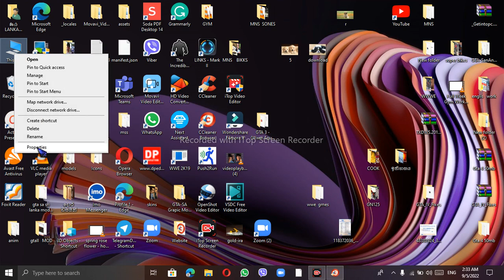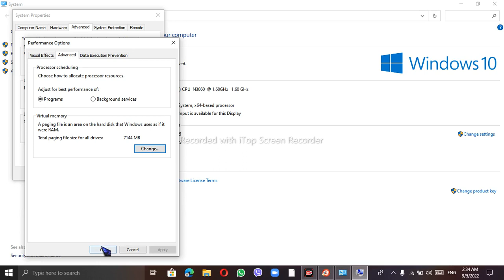how to speed up ram sinhala 2022 | how to increase ram |virtual memory | how to increase ram on pc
In this video, how to speed up ram sinhala 2022 | how to increase ram |virtual memory | how to increase ram on pc  srilanka. Enjoy!
My uthe videos - bikes games # PC

📸Add me on Instagram: {Instagram URL}  nirmansankalpa5
📕Add me on Facebook: {Facebook URL} nirmansankalpa5

(Your Channel ID is shown in your channel URL - for example My Keywords -- ram speed sinhala,2022 ram 1500,ram 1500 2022,ram 1500,ram speed comparison,ram slot not working sinhal,ram srilanka,high memory usage windows 10 pc sinhala,How To Speed up Windows Computer Sinhala,Pc Speed in Sinhala,Slow computers Speed using ram,Speed Windows 10 Computer,how to speed up windows 10,windows 10,high memory usage windows 10,how to fix high memory usage in windows 10,how to,how to increase ram in laptop,htoincrease ram,ram charan new movie